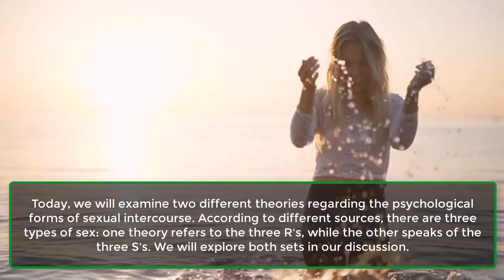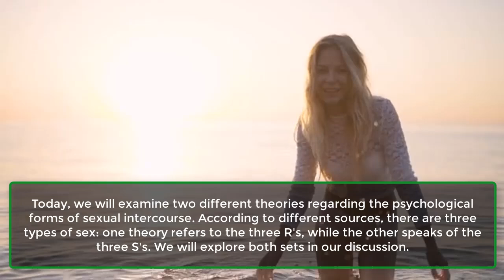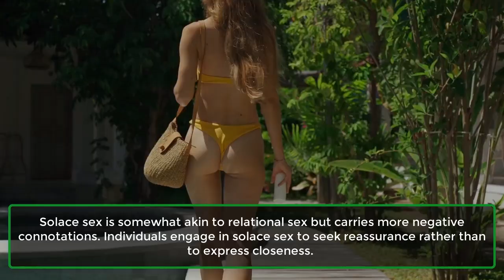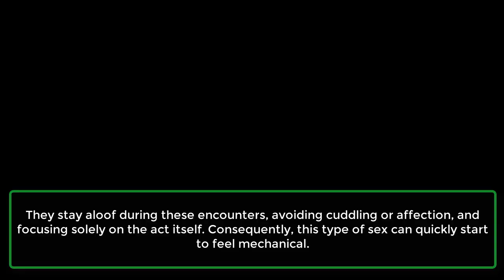The Six Types Of Sex: Which Are You Having? | Human Behaviour Psychology Facts | Awesome Facts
Sexual health is a crucial subject, yet it is frequently overlooked due to its intimate nature. Sexual activity encompasses mental, physical, and, for many, spiritual dimensions.
In today's discussion, we'll explore the three primary types of sexual closeness, the main physical forms of sexual intimacy, and their connections to sexual relationships.

How Many Different Types of Sex Are There?
There are various types of sex, which can be categorized based on a focus on the physical aspects (such as vaginal, oral, or anal sex) or the psychological and emotional dimensions.
Today, we will examine two different theories regarding the psychological forms of sexual intercourse. According to different sources, there are three types of sex: one theory refers to the three R's, while the other speaks of the three S's. We will explore both sets in our discussion.